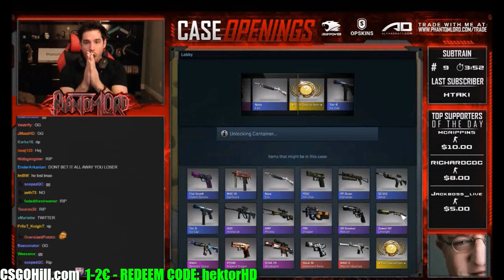TOP 10 GAMMA CASE IN THE WORLD! FIRST REACTIONS! #3 [CS:GO] | Hektor1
Muzyka z intra: Aero Chord - Surface